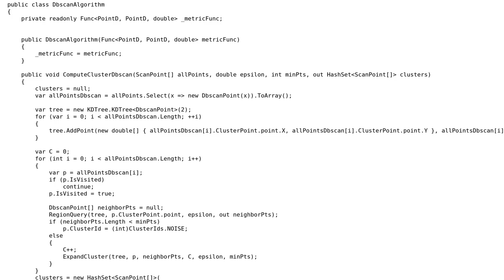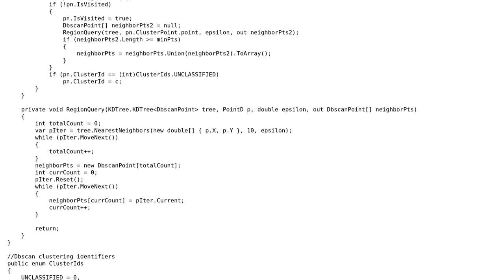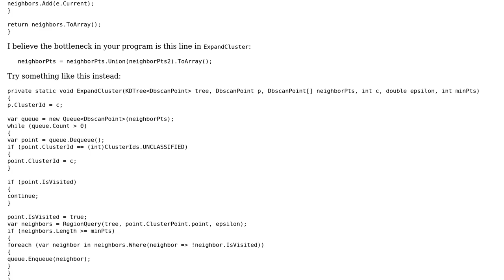Code Review: Implementing a fast DBScan in C#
With thanks & praise to God, and with thanks to the many people who have made this project possible! | Content (except music & images) licensed under CC BY-SA | Music | Images & others | With thanks to user mjolka user John Tan user 200_success and the Stack Exchange Network Trademarks are property of their respective owners. You are responsible for your own actions.